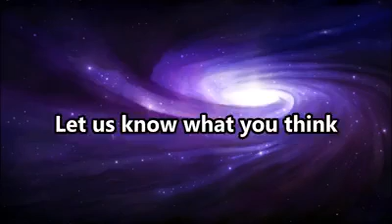UFO Unidentified flying object in the sky of France, Scotland and Switzerland 1